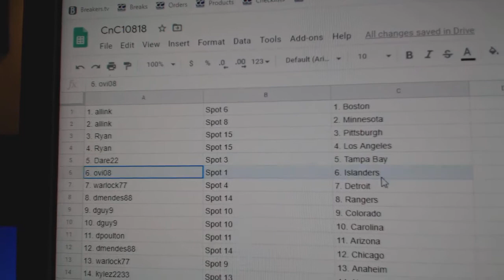Team Randoms - C&C GB #10,818